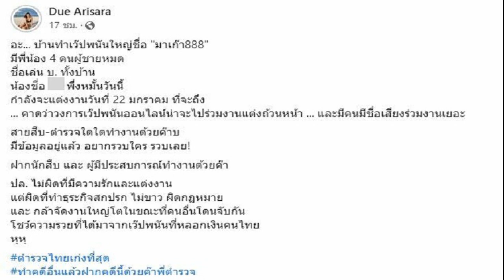คนสนิท 'ดิว อริสรา' แฉต่อ! เจ้าของเว็บพนันชอบเบ่ง อ้างแบ็คดี มีข้อมูลเด็ดอีกเยอะ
คนสนิท ‘ดิว อริสรา’ แฉต่อ! เจ้าของเว็บพนันชอบเบ่ง-อ้างแบ็คดี มีข้อมูลเด็ดอีกเยอะ หลายเรื่องที่ยังพูดไม่หมด
กลายเป็นกระแสข้ามคืน ทำเอาชาวเผือกรอฟังคำตอบกันเพียบ เมื่อดาราสาว “ดิว อริสรา” ออกมาแฉ 4 พี่น้อง ทำเว็บพนัน โชว์ความรวยจากการหลอกเงินคนไทย พร้อมแนะให้ตำรวจช่วยตรวจสอบ

ล่าสุดเพจ ข่าวบันเทิงช่อง 8 ได้โพสต์ถึงประเด็นดังกล่าว จากปากคนใกล้ชิดสาวดิวเพิ่มเติม โดยคนสนิทของ “ดิว อริสรา” เผยว่า “คิดว่าหลายคนคงรู้แล้วว่าคนที่ “ดิว” พาดพิงถึงคือใคร และคาดว่ายังมีข้อมูลอีกเยอะที่รู้ และอีกหลายเรื่องที่ยังพูดไม่หมด
“คร่าวๆว่า ครอบครัวนี้เปิดธุรกิจหนึ่งบังหน้า ส่วนเหตุผลที่ออกมาพูด น่าจะเป็นที่อีกฝ่ายอวดอ้างรู้จักตำรวจ และอวดว่ามีแบ็คเป็นผู้มีอิทธิพลซัพพอร์ต ทั้งที่เรื่องจริงเป็นแค่คำอ้าง และชอบเบ่งเท่านั้นเอง